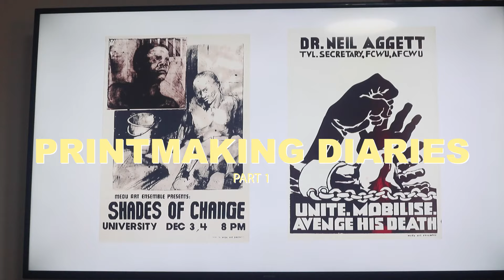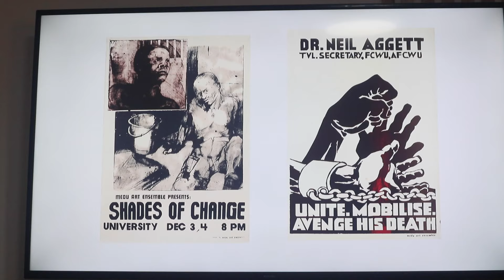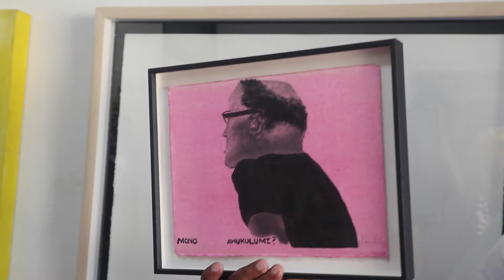PRINTMAKING DIARIES /I learnt how to be a printmaker /linocut /TACS worksop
Heyy yall

I recently applied for a printmaking workshop and I must say it is exciting taking on a new skill and it has been quite interesting and I am enjoying being a sponge.

Come along this journey with me as I work towards the final exhibition on 16 JUNE 2024 I hope you enjoy.